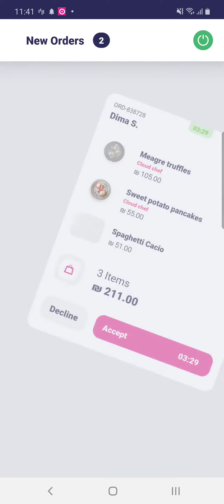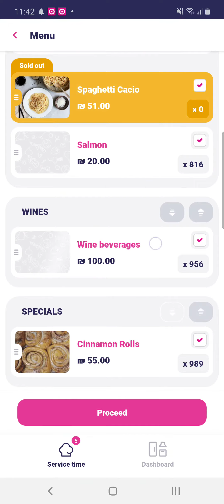Orders transitions & animations overview